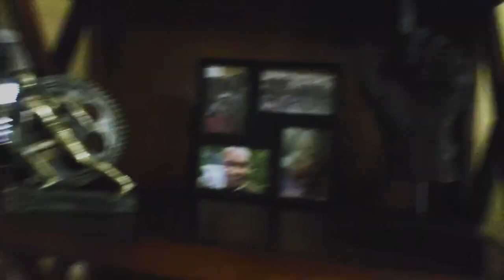Guide to Working from Home / Keeping A Yorkie Busy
Things are different and working from home means we have to encounter new daily struggles. One of which is having to figure out how to keep your smallest family member quiet during your Zoom meetings. This video will give you a few tips on how to keep your yorkie entertained during the day so you dont have to quit your job and become a puppy daycare center for the neighborhood. that might get you some extra money though.

If You Need A Secret Weapon But Don't Have Time To Run Out To Get One,

Playground Balls